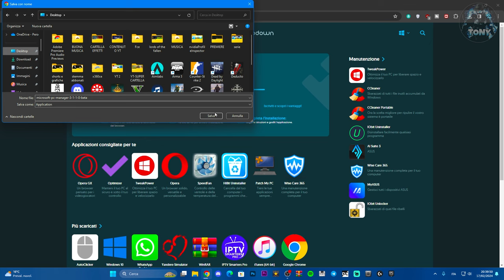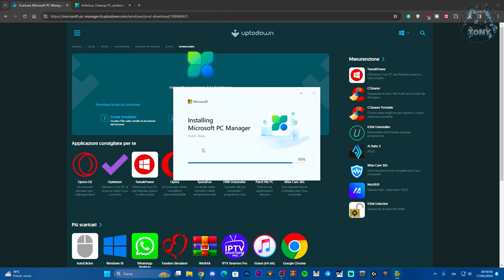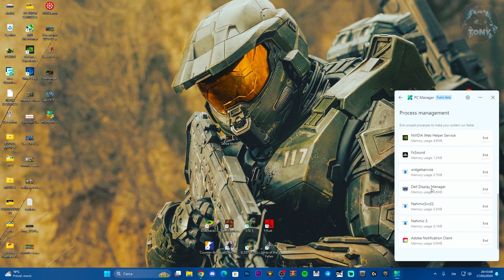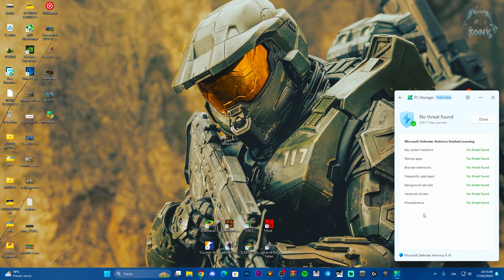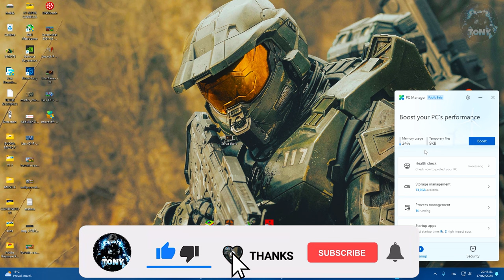COME SCARICARE E MIGLIORARE LE PERFORMANCE DEL TUO PC CON PC MANAGER SU WINDOWS 10 E 11 - TUTORIAL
COME SCARICARE E MIGLIOARE LE PERFORMANCE DEL TUO PC CON PC MANAGER SU WINDOWS 10 E 11 - TUTORIAL

MIO REFCODE:563685ph1

PC:
MOBO: B450 GAMING PLUS
CPU: R5 3600
GPU: 1660 SUPER
RAM: 16 GB
CASE: 4000D AIRFLOW CASE CORSAIR

VIDEO TUTORIAL
               GAMES---TECH---MICROSOFT